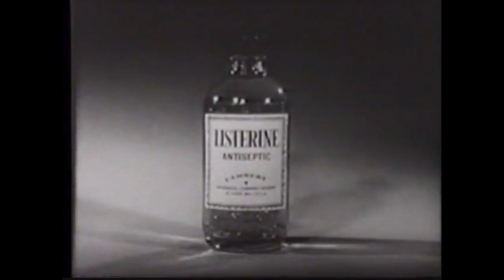Got bad breath?